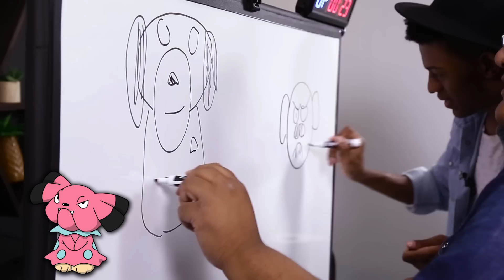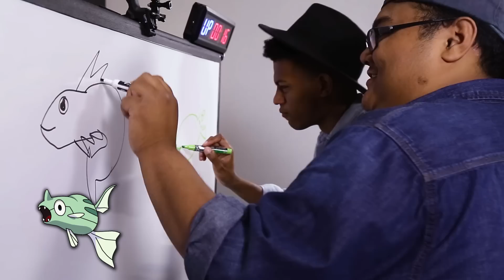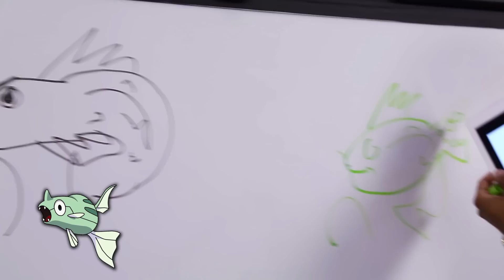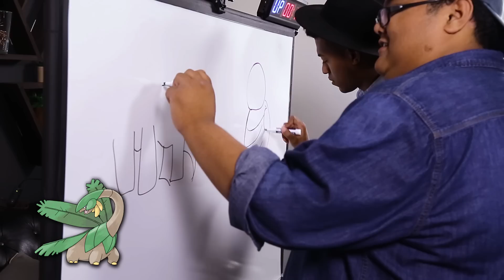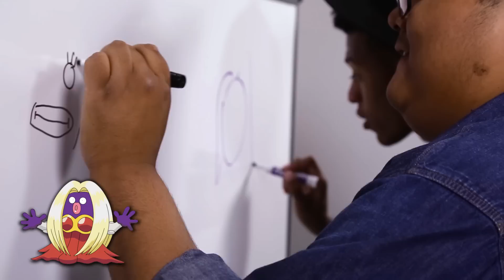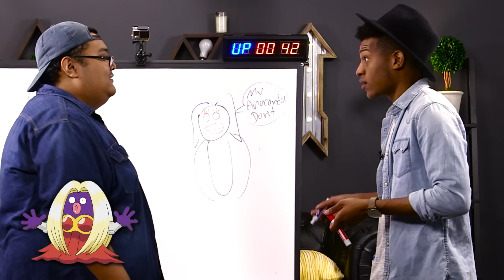Drawing Forgotten Pokémon From Memory Challenge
Some Pokémon aren’t remembered as well as others! Here the People Be Like team does their best to remember them and draw them from memory in under 30 seconds!